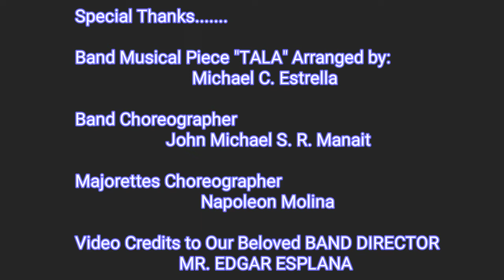TALA Mariners Band and Majorettes - Canaman and Naga City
Mariners Band and Majorettes - Canaman and Naga City TALA

Special Thanks

Band Musical Piece "TALA" Arranged by:
                           Michael C. Estrella

Band Choreographer
                     John Michael S. R. Manait

Majorettes Choreographer
                             Napoleon Molina

Video Credits to Our Beloved BAND DIRECTOR
                        MR. EDGAR ESPLANA